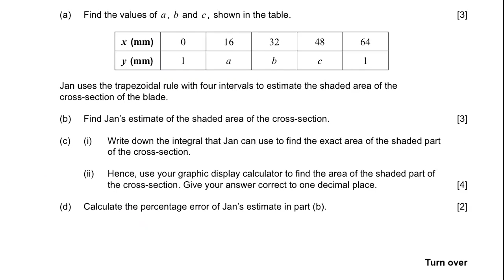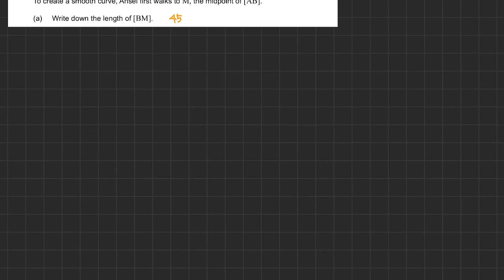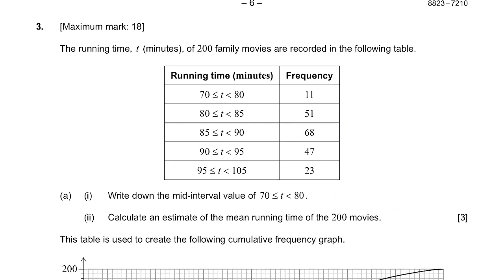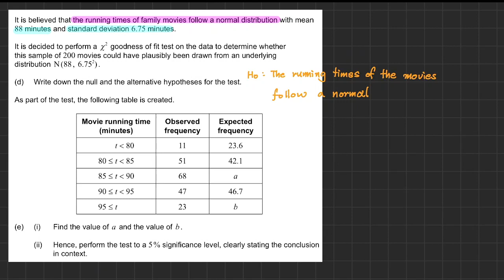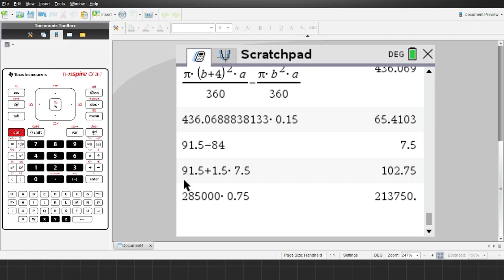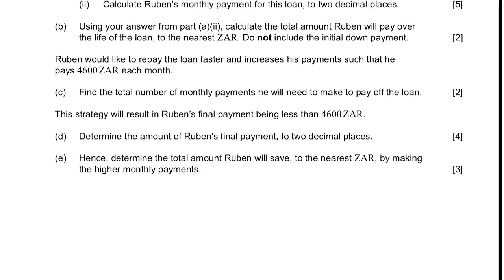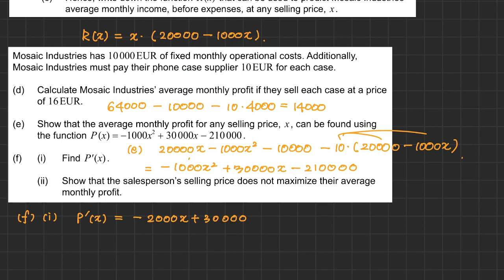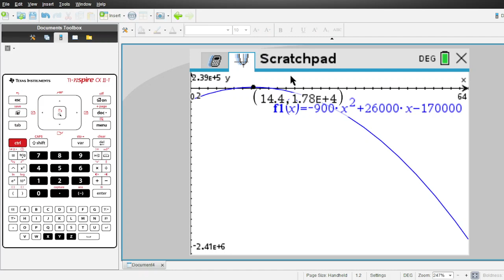[한국어][IB MATH PAST PAPER] AI SL 2023 NOV TZ0 PAPER 2 기출문제 풀이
N23/5/MATHY/SP2/ENG/TZ0